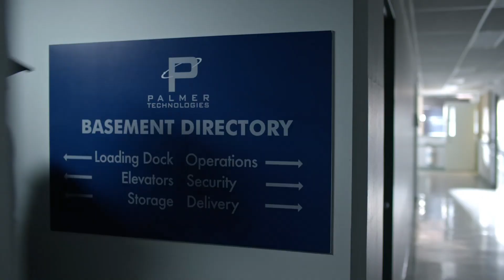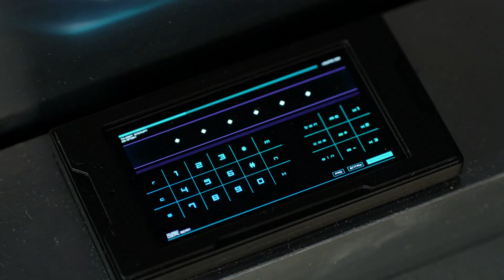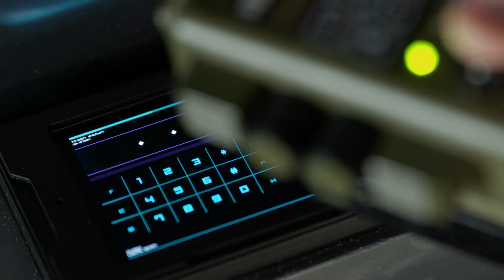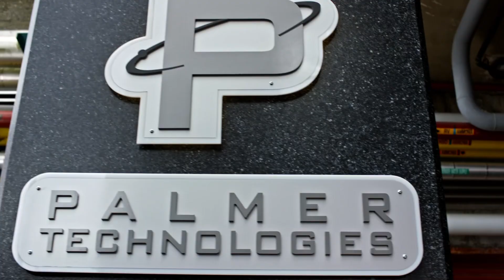Stealing With Calculator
Stealing With Calculator · Blake Neely · Nathaniel Blume · Daniel James Chan · Rene G. Boscio

Arrow: Season 4 (Episode 21: Monument Point)

Producer: Blake Neely
Produced and Mixed: Cow on the Wall Studios
Editor: Shie Rozow
Supervisor: Season Kent
Studio Assistant: Thor Fienberg
Assistant Mastering Engineer: Justin Fleuriel
Studio Manager: Beth Neely
Keyboards, Synths, Percussion: Blake Neely
Keyboards, Synths, Percussion: Nathaniel Blume
Keyboards, Synths, Percussion: Daniel James Chan
Orchestrator: Blake Neely
Orchestrator: Nathaniel Blume
Additional Arranger: Rene G. Boscio
Additional Music: Rene G. Boscio
Additional Music: Daniel James Chan
Additional Music: Nathaniel Blume
Writer: Blake Neely